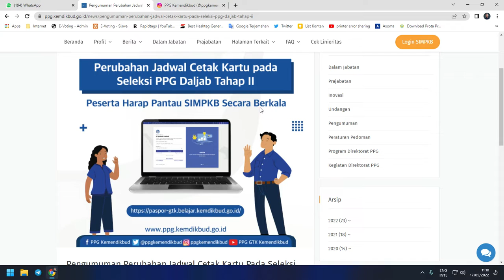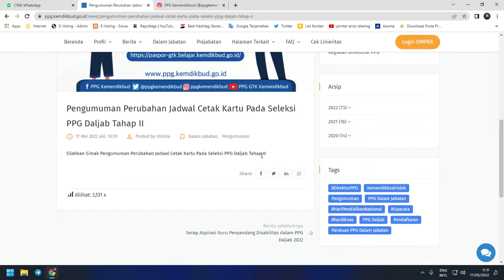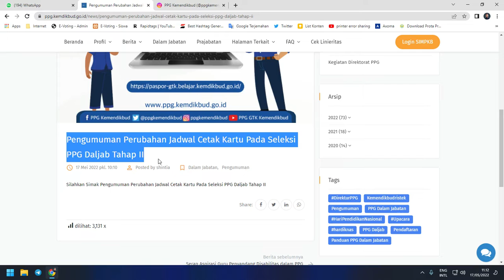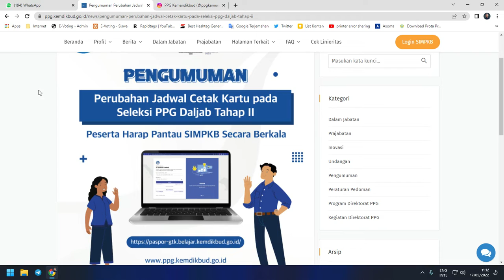Info Terbaru jadwal cetak kartu PPG Tahap 2 Tahun 2022